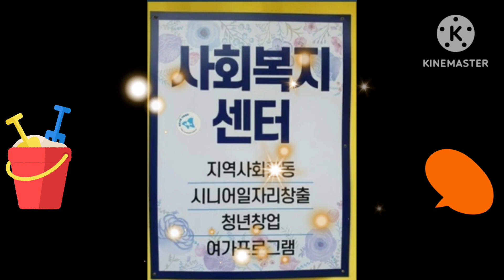이웃사랑 나눔실천 (사)작은천사에 안흥찐빵 30박스를 후원한 밀원본가 안흥찐빵의 멋진모습